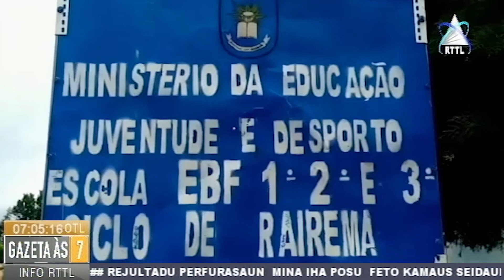Implementasaun Programa Haforsa Rezilensia Iha Aileu